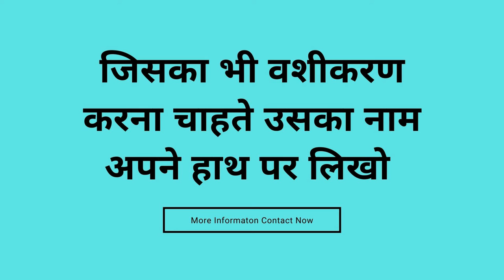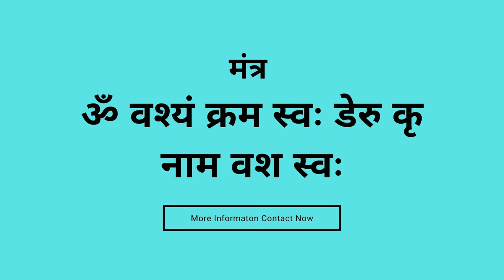कपूर को जलाकर अपने प्यार का नाम लो अगल दो घंटे में प्यार का फ़ोन आएगा